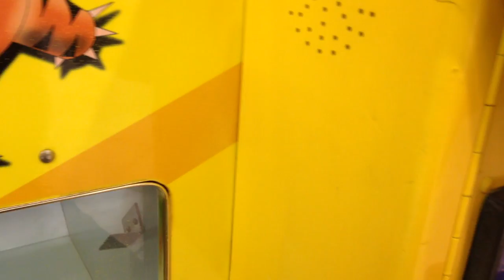CAPTAIN NAMCO VS TOY CHEST CLAW MACHINE EPISODE 109 FREE PLAY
THIS WAS FILMED ON SATURDAY AT MY LOCAL FLYING J TRUCK STOP HERE I WALKED IN FOUND A FREE CREDIT ON THE BALL CLAW